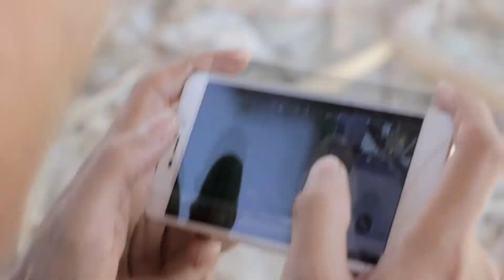FILM LAGA NGAPAK PEMALANG KOCAK HABIS " MABAR "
Film ngapak Pemalang menceritakan kebiasaan anak muda sekarang yang suka Mabar alias main bareng game online.